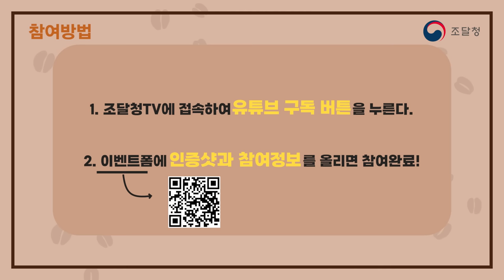🎉[EVENT 종료] 조달청 TV "유튜브 구독하고 선물받고~?!!"🎉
📢조달청 공식 유튜브 채널 '조달청 TV' 구독 이벤트

💝몰랐던 조달 용어부터 조달청의 다양한 업무와 공공조달 정보를 제공하는

1. 조달청TV 유튜브 구독 클릭!
2. 네이버폼에 구독 인증샷 & 참여정보 작성하면 완료!

🗓️이벤트 기간 : 2023년 5월 12일 (금) ~ 5월 19일 (금)  7일간
🏆당첨자 발표 : 2023년 5월 23일 (화)
🎁 이벤트 경품 : 스타벅스 아메리카노 Tall (30명)